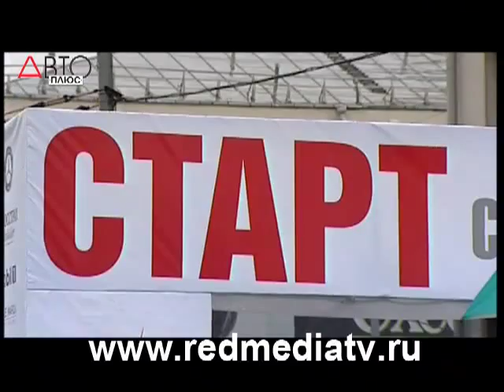Задняя передача - Mercedes Classic Day